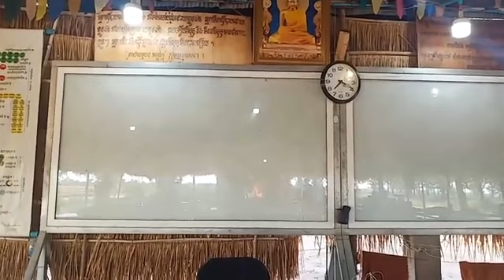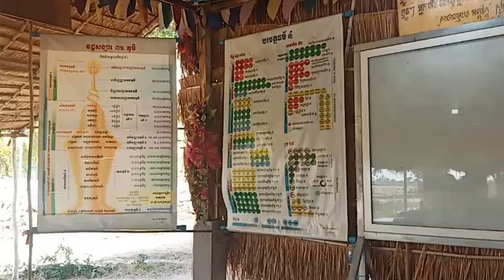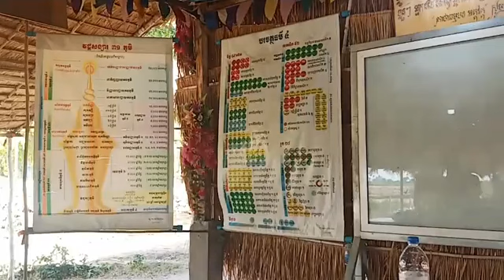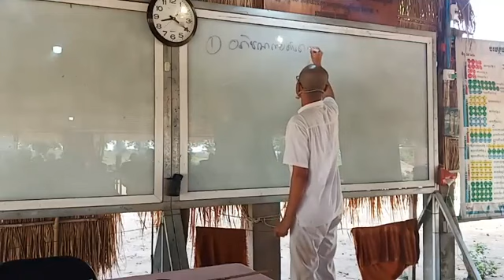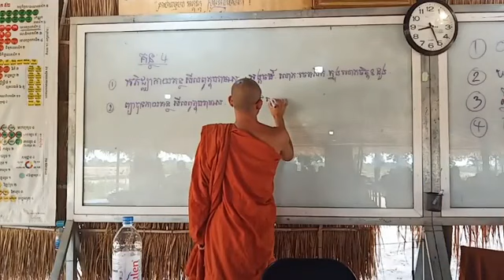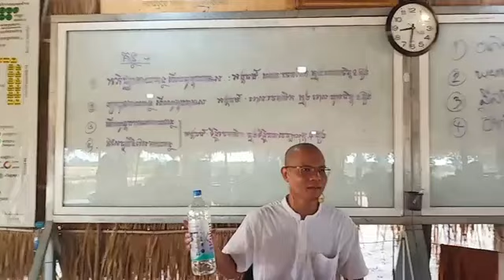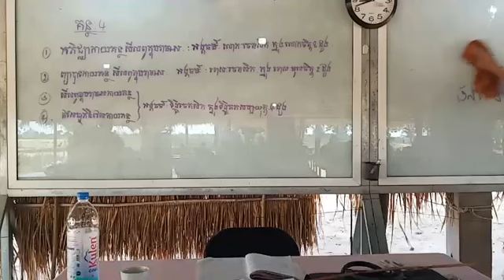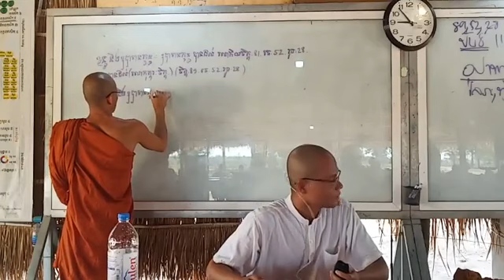សិក្សាព្រះអភិធម្ម បរិចេ្ឆទទី ៧ ឈ្មោះ សមុច្ចយសង្គហវិភាគ #១៤